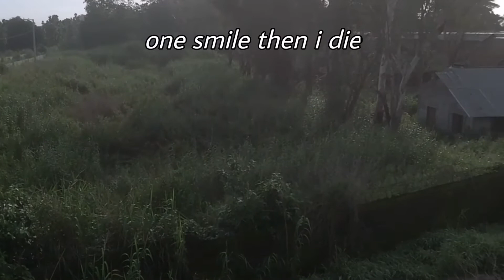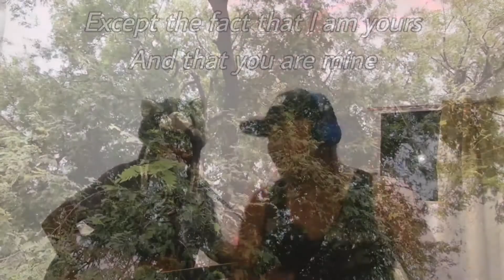Acoustic Sessions Your Song by Parokya Ni Edgar Cover buyboytv